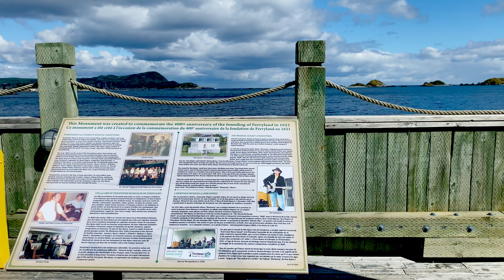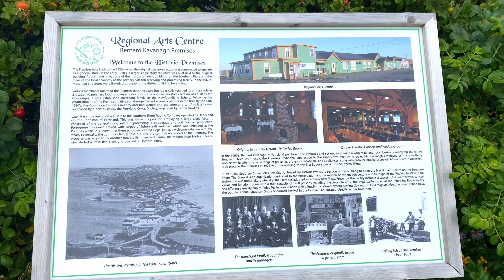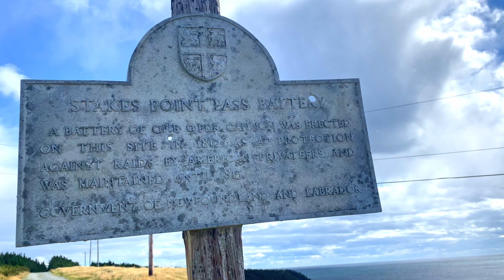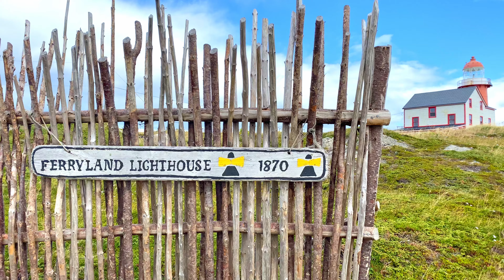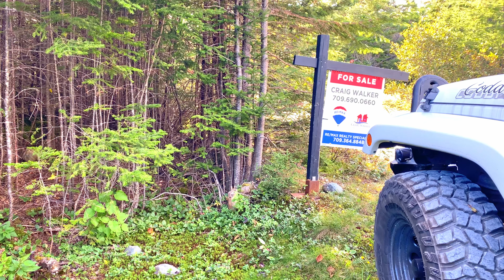Southern Shore Cabin Search Part Two | Someday Series Episode 4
We continue our search for a place to start a homestead. This episode we head back to the Southern Shore, here on the Avalon, the most  eastern peninsula of Newfoundland.

We're starting to narrow down our search, as we see more and more places.
We have more ideas of what could work for us, and less and less places that fit this description. This search will take longer than I thought. Patience through this process will keep us on the right track.

Happy Exploring!